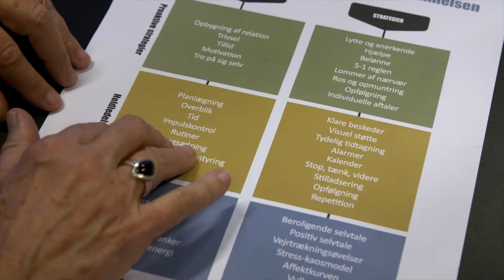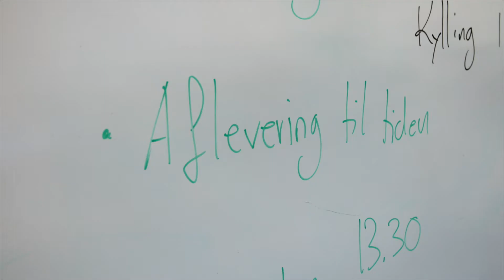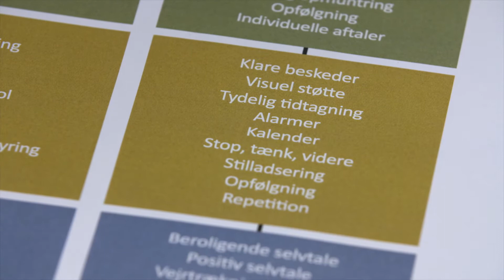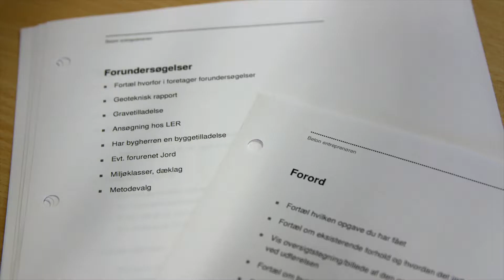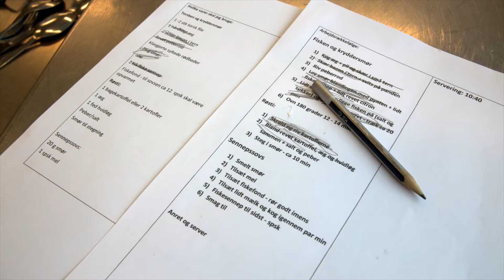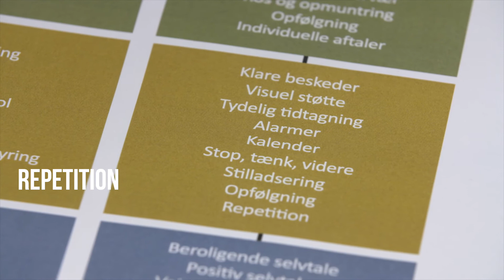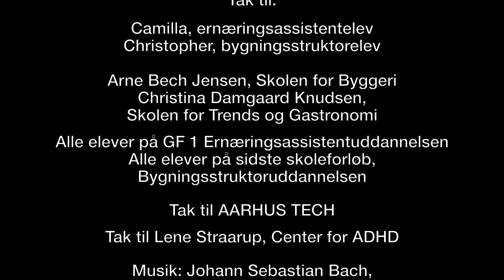ADHD/ADD på ungdomsuddannelser. Film 2 af 3. Struktur, overblik og kommunikation - holdledelse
ADHD/ADD på ungdomsuddannelser
–  strategier til at fastholde unge i uddannelse

Se hvordan undervisere får konkrete strategier og viden om unge med opmærksomhedsvanskeligheder. I filmene vejleder psykolog Lene Straarup, Center for ADHD, to underviserne på AARHUS TECH i pædagogisk didaktisk relationsarbejde, og vi ser hvordan de bruger den nye forståelse og de værktøjer, de får.
Mød også to skønne unge mennesker med ADHD/ADD, der er i gang med at uddanne sig til  henholdsvis bygningsstruktør og ernæringsassistent, og hør dem fortælle, hvordan undervisernes tilgang giver dem mod på fortsat at uddanne sig.

De tre film på hver ca. 12 minutter er relevante for alle, der underviser unge – fra folkeskolen til universitetet. Undervisernes positive og proaktive strategier gør en stor forskel ikke kun for unge med diagnoser, men for alle unge.

Produceret i samarbejde med CENTER FOR ADHD

Find de andre 2 film på filmkompagniet.dk